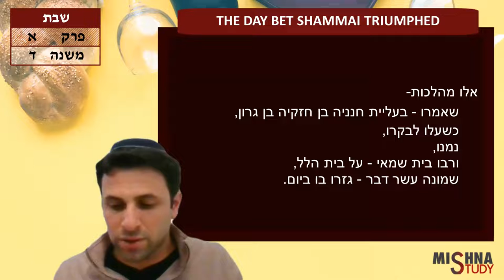Shabbat 1:4 "The Day Bet Shammai Triumphed" | Jesse Salem | Mishna Study